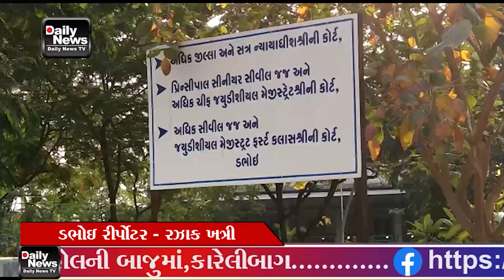12 04 23 ડભોઇ હત્યા અને લૂંટના ગુણાના આરોપીને આજીવન કેદની સજા